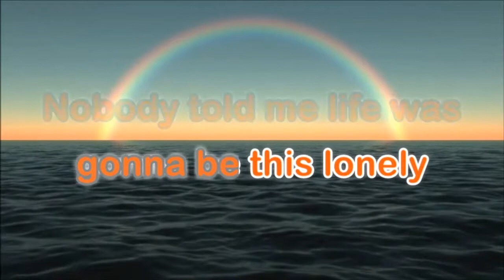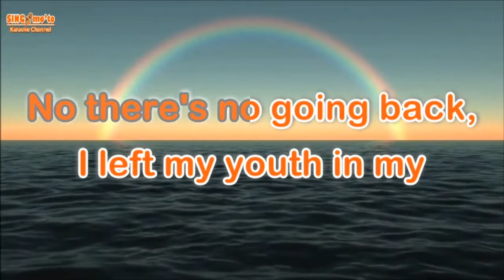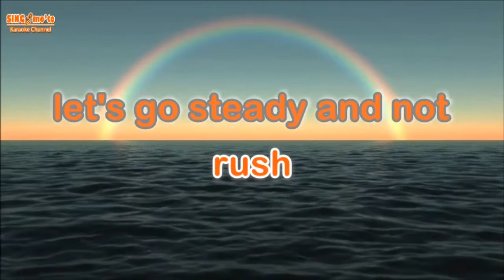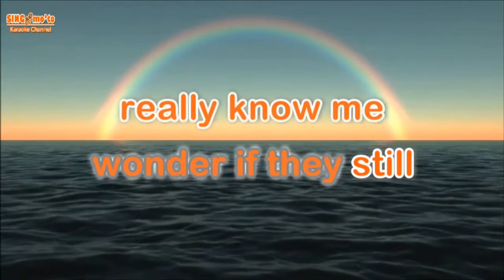EXPIRED - Jess Benko ( KARAOKE Version )